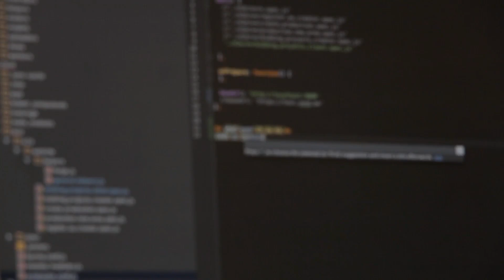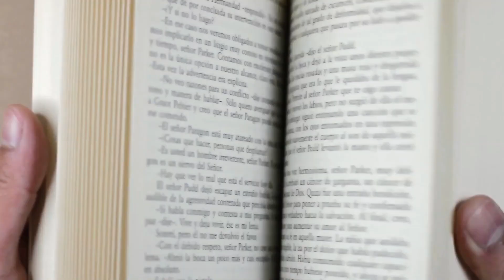LA EDUCACIÓN ACTUAL NO ENSEÑA ESTO A LOS JÓVENES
Instagram de Alex Ridruejo El contenido presentado en TRIPPERS es meramente informativo y de entretenimiento. Las opiniones y puntos de vista expresados en los episodios son los de los invitados y no necesariamente reflejan las opiniones oficiales de TRIPPERS o sus presentadores. El contenido no debe tomarse como asesoramiento profesional, médico, legal o financiero. Siempre se recomienda consultar a un profesional calificado antes de tomar decisiones basadas en la información presentada en nuestros episodios.